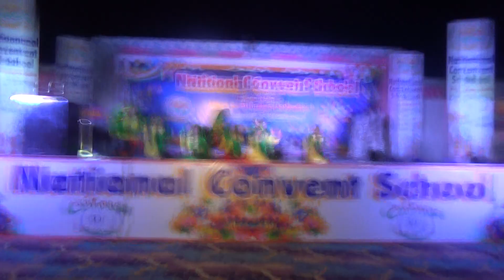Prayer of God (Dance)